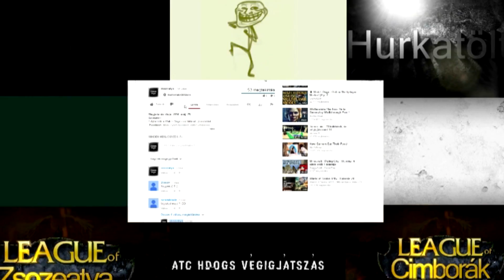Dying Light Gameplay [HUN] Ep.2 [Be The Zombie DLC]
Gépem:
-Proci: i5-4670
-Alaplap : Gigabyte H87-HD3
-Ram: Kingstone Hyper X tipus khx1600c10d3b1/8g
-Coolermaster Ház
-Microsoft sidewinder x6 billentyűzet
-Xtrust egér

Zsozeatya,Gameplay,Humor,Játék Bemutató,Bemutató,végigjátszás,Zsoze.Zsozé,Zsozé atya Dying Light Be The Zombie